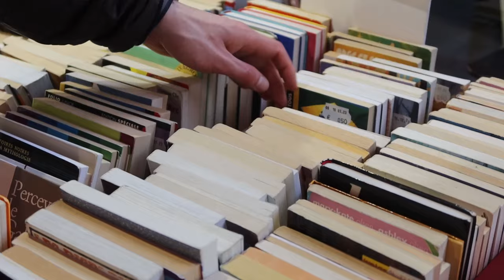Unburdened: things I care less about, now that I'm a minimalist | My Journey to a Lighter Life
Minimalism not only frees up your physical space but unburdens your whole life. Minimalism has given me many benefits beyond my imagination. I have found so much more freedom ever since I've learned more about and am pursuing minimalism. It helps us redirect and question our values to lead a more meaningful life in simplicity. It's not about restriction, but cutting out the unnecessary things in life. Today I wanted to share with you, things that I have become more carefree about, since pursuing Minimalism.
My etsy shop
**This Video is not sponsored! The brands/products shown have been purchased myself.